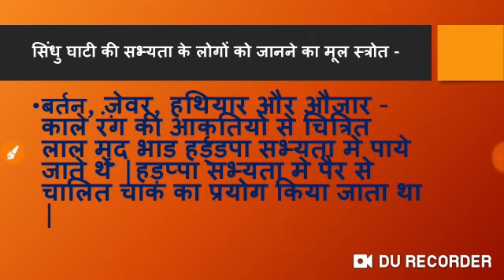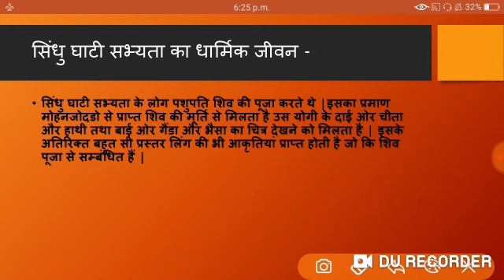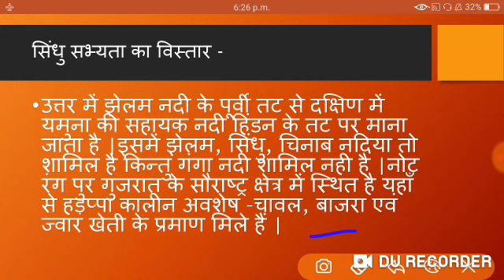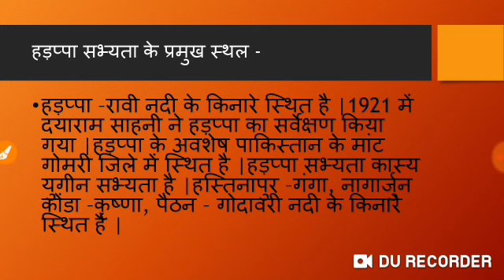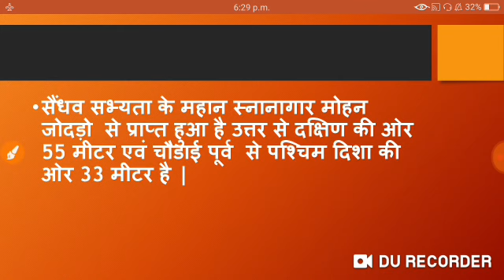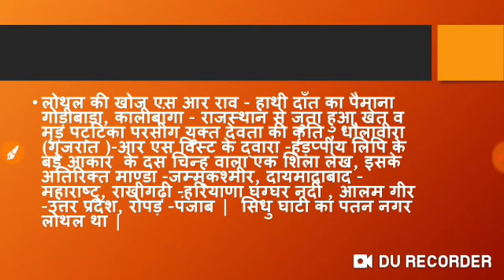L 2 मोहनजोदड़ो की सभ्यता का इतिहास | Facts of Indus valley civilization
प्राचीन इतिहास सबसे महत्वपूर्ण टॉपिक सिन्धु घाटी सभ्यता का अध्ययन .